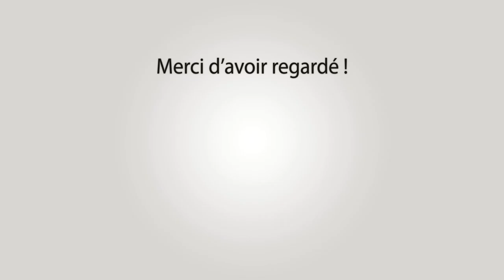MEYNES Ferrade Abrivado Bandido 01-10-2022 🌞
~► Outro : YLLiBzify